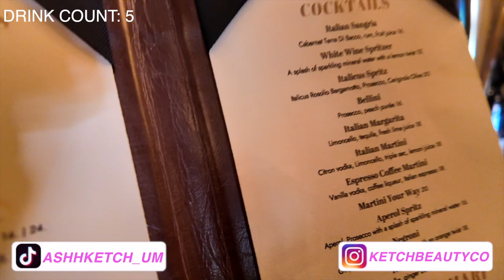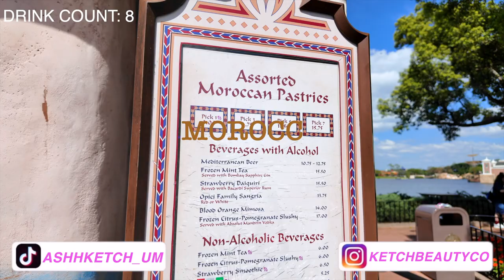I GOT DRUNK IN 11 COUNTRIES| DISNEY EPCOT VLOG AND RATING AMP vs RDC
Hey Loves!! It was a timeeeeee had during this vlog hope you enjoy!!